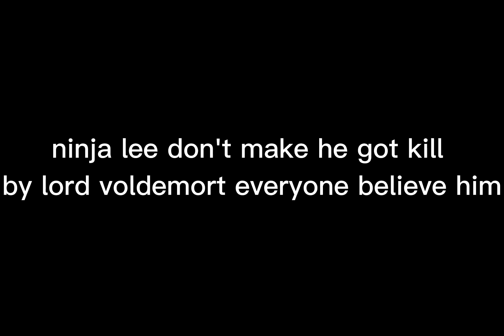movie part 2